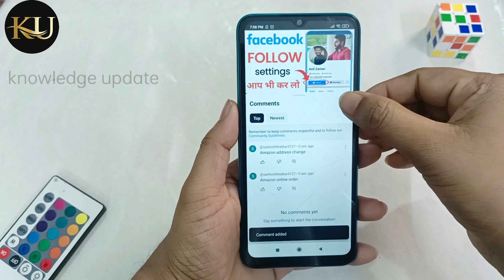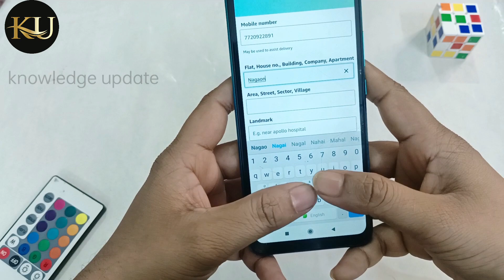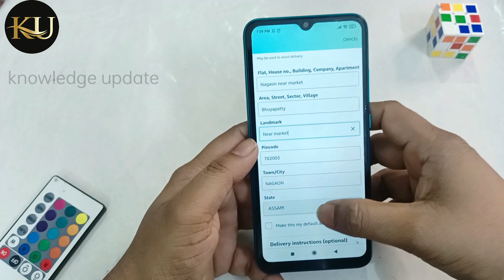Amazon me address change kaise kare | how to change address Amazon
hello dosto kaise hai aap log video me hm log baat karenge ki Amazon me address change kaise kare | how to change address Amazon.
Queries solved -

Amazon me address change kaise kare
how to change address in Amazon
Amazon me address change karne ka tarika
Amazon me address change kaise kiya jata hai .
Amazon address change
how to change Amazon address
Amazon me address kaise badle
Amazon address